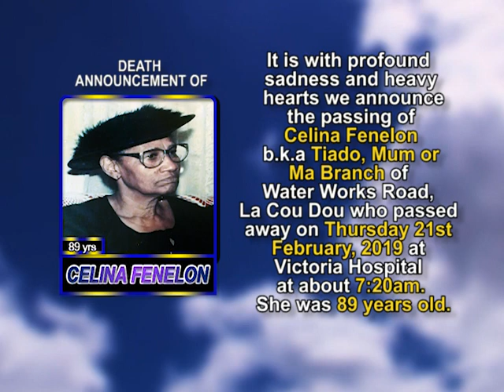Celina Fenelon short